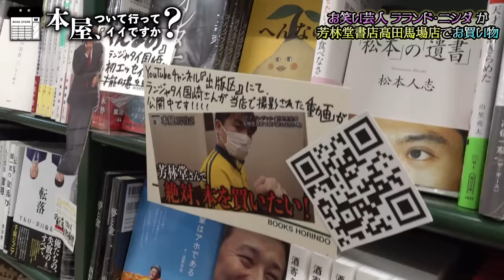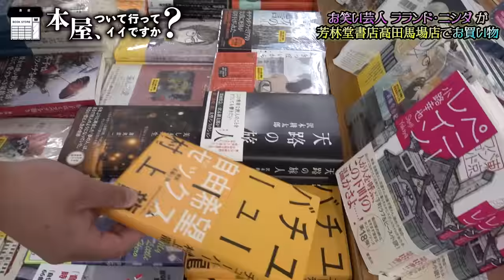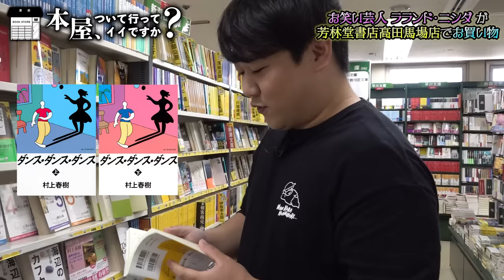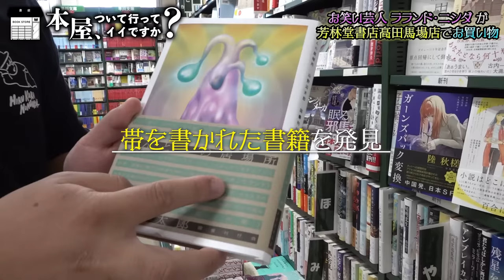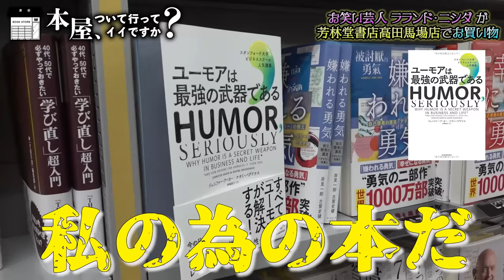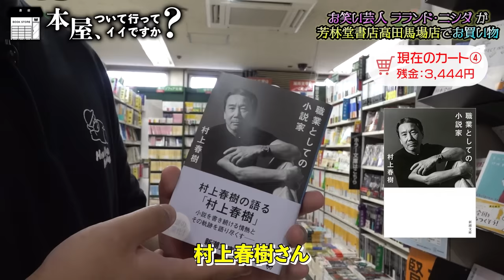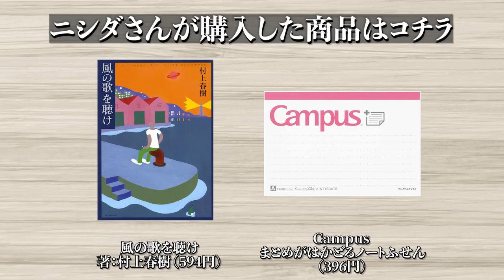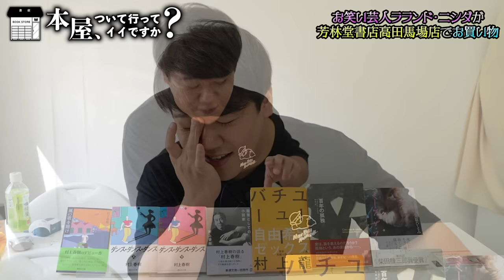#12【ラランドニシダ】「読書×クズ」の二刀流を豪語！？『アメトーーク！読書芸人』で話題を呼んだニシダが本屋で遊び回る！【本屋、ついて行ってイイですか？ 】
※マイク機材の不備で、ニシダさん側の音声が小さくなっています。ピンマイクではなく、手持ちカメラ本体の音声を使用した為、カメラマンの声が極端に大きく聞こえてしまい、こちら大変失礼いたしました。

【訂正お詫び】
13:57～の著者名につきまして、正しくは「金原ひとみ」様になります。

【本屋、ついて行ってイイですか？】とは？
著名人の頭の中を覗くをテーマに、1万円をお渡しし、本屋さんでの買い物に同行させていただく企画。

第12回目ゲストはお笑い芸人ラランドのニシダさん！
読書芸人としてアメトーーク！にも出演され、来る7月24日に作家デビュー作が発売されることになっているニシダさんが選ぶ本とは一体…。

■撮影店舗様
芳林堂書店高田馬場店 様

■本屋、ついて行ってイイですか？ゲスト購入本はコチラをチェック！

■本屋、ついて行ってイイですか？再生リストはこちら

【今日の一言】
作家デビュー作『不器用で』乞うご期待！

【編集担当】
イクロ
【動画目次】
00:00 オープニング
00:48 ニシダさん登場＆企画説明
03:07 本選び開始
03:39 読書芸人のPOP探し
06:10 気を取り直して本を選びます
07:00 村上春樹コーナー
09:00 又吉直樹について
09:50 帯を描いた本の紹介
11:26 自己啓発コーナー
14:29 2Fに移動します
16:15 購入品まとめ
16:50 感想等お伺いします

【ニシダさん購入本はコチラ】

⑧Campus まとめがはかどるノート付箋

■磁気式図書カードキャンペーンについて

2023/5/20(土)～2023/7/17(月・祝)まで、本屋さんで『磁気式 図書カード』発掘キャンペーンを実施中！
2,000名様に2,000円分の図書カードネットギフトが当たるチャンス。
懐かしのお宝『磁気式図書カード』を探して、本屋さんで使って、応募しよう！

・Adobe Stock